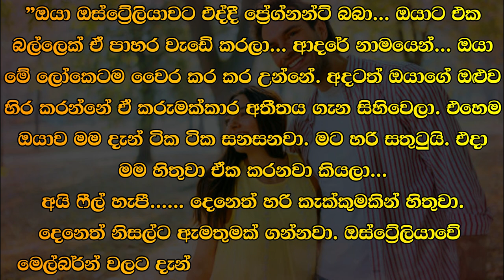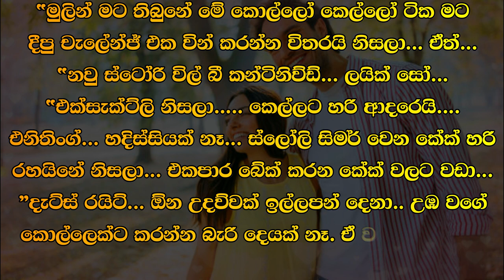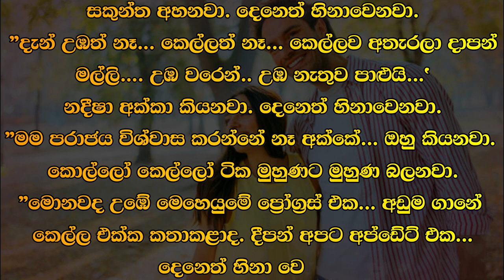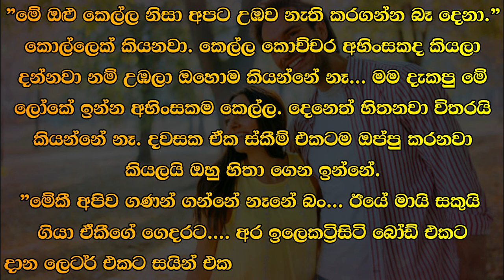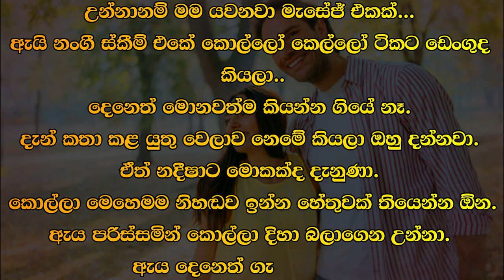😊 Deneth - දෙනෙත් - Episode 17| Written by Mr. Sujeewa Prasanna Arachchi | Sinhala Audio Book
Time Codes
00:00 Important
00:02 Cover page
00:06 Love Story
09:31 End